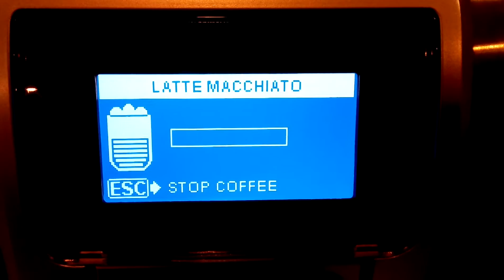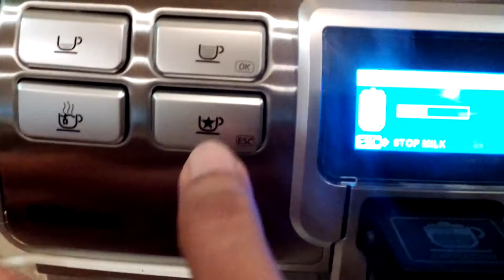Cara membuat coffee latte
Dengan mesin kopi